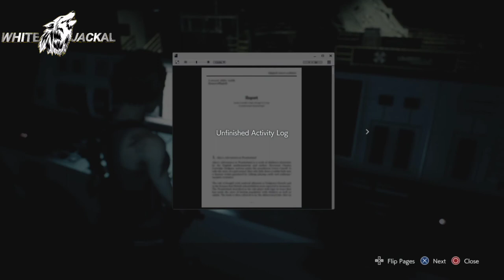resident evil remake walkthrough gameplay part 12 urdu&Hindi